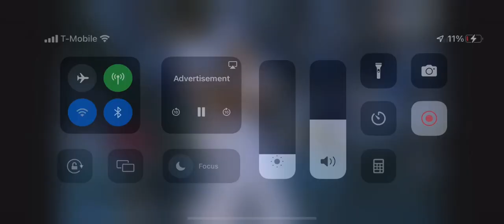Paul Goldschmidt hits the first homerun of the 2022 all star game